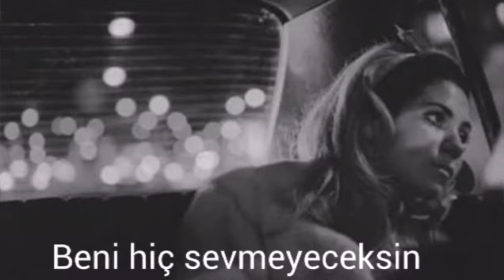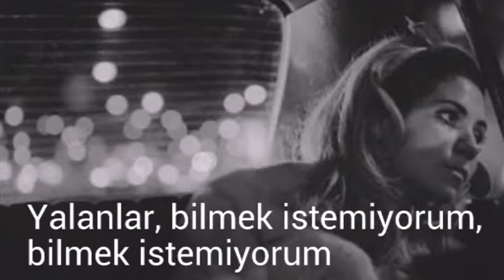Marina And The Diamonds - Lies (Türkçe Çevirisi)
Marina'nın Lies (Akustik) adlı şarkısının türkçe çevirisi.

Lyrics:
You're never gonna love me, so what's the use?
What's the point in playing a game you're gonna lose?
What's the point in saying you love me like a friend?
What's the point in saying it's never gonna end?

You're too proud to say that you've made a mistake
You're a coward 'til the end
I don't wanna admit that we're not gonna fit
No, I'm not the type that you like
Why don't we just pretend?

Lies, don't wanna know, don't wanna know, oh
I can't let you go, can't let you go, oh
I just want it to be perfect
To believe it's all been worth the fight

You only ever touch me in the dark
Only if we're drinking, can you see my spark?
And only in the evening could you give yourself to me
'Cause the night is your woman, and she'll set you free